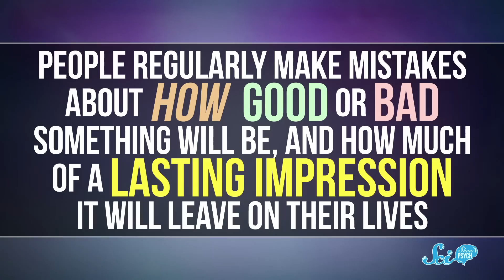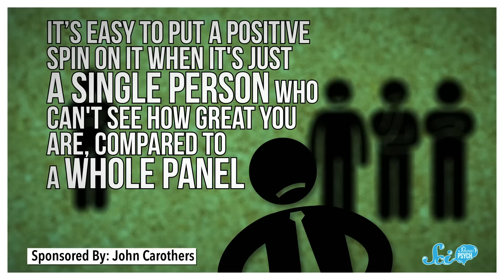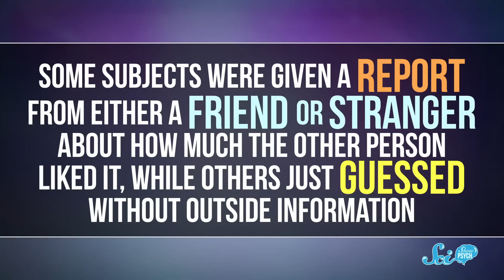Why You Probably Can't Predict Your Own Happiness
Humans generally have a good idea of whether something will make us happy or unhappy, but it turns out we’re not great at knowing exactly how much.

Alex Hackman, Andrew Finley Brenan, Lazarus G, Sam Lutfi, D.A. Noe,  الخليفي سلطان, Piya Shedden, KatieMarie Magnone, Scott Satovsky Jr, Charles Southerland, Patrick D. Ashmore, charles george, Kevin Bealer, Chris Peters